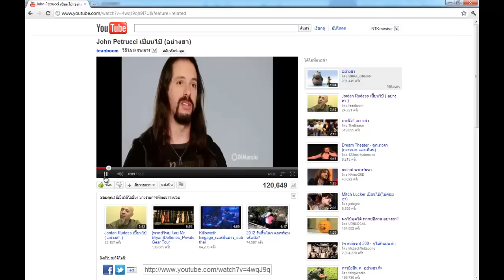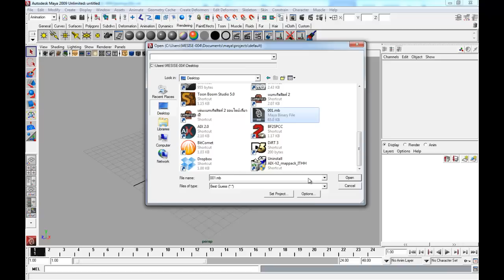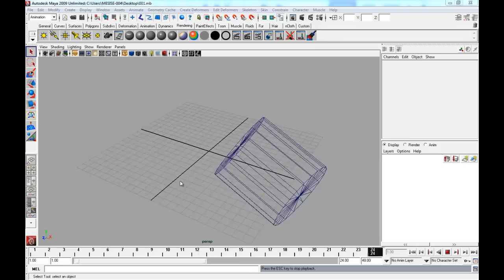MESISE STUDIO - การเปิดไฟล์มายา2012ในมายา2009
มีคนภามเข้ามานะครับว่าจะเปิดไฟล์ 2012 หรือ 2011 ในมายา 2009 ได้ไหม แล้วเปิดยังไง ผมก็เอามาสอนกันเลย นะครับว่า เราจะเปิดไฟล์เข้ามาได้ยังไง แล้วทำยังไง ขั้นตอนก็ง่าย ๆ ครับ ไม่ยากอะไร แต่วันนี้ผมจะไม่สอนแบบปกติ ๆ มาสอนในสำเนียงสุพรรณกัน ก็เพื่อความเฮฮา ขำขำ ยังไงก็โปรแกรมมายาง่ายนิดเดียวนะครับ อิอิ